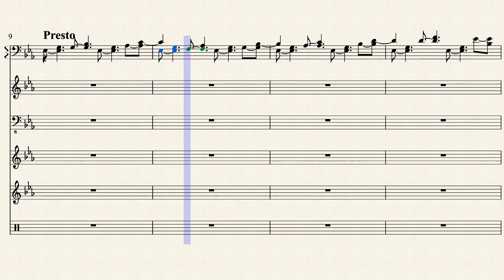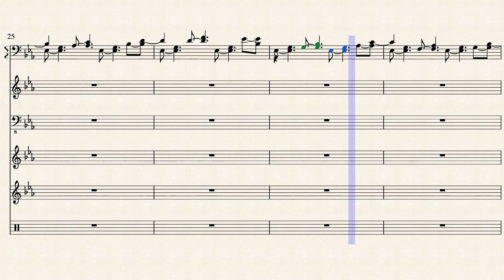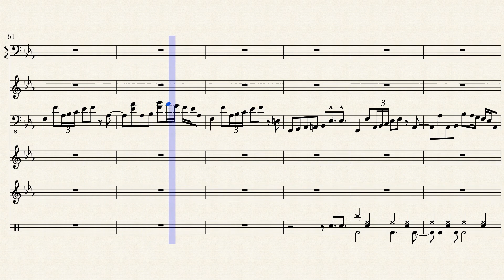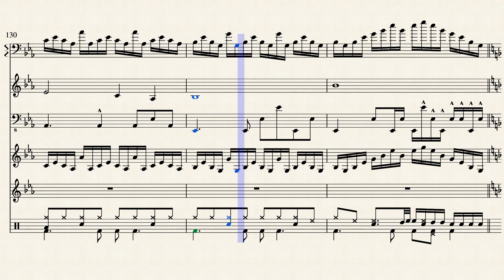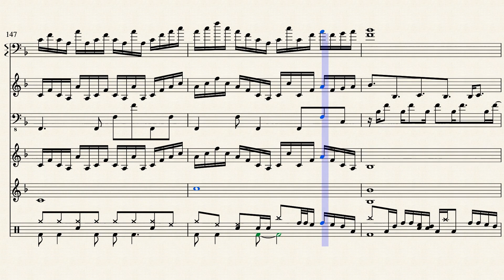Acoustic Curves Percussion Ensemble, Animusic I, Track VI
My arrangement of Animusic Volume I, Track VII "Harmonic Voltage" for a Percussion Ensemble. If anyone from Animusic sees this, I would really appreciate if you don't copyright strike it per se, but please take all revenue from it, as it's better going to you than to no one.